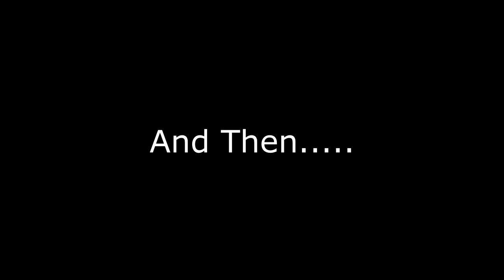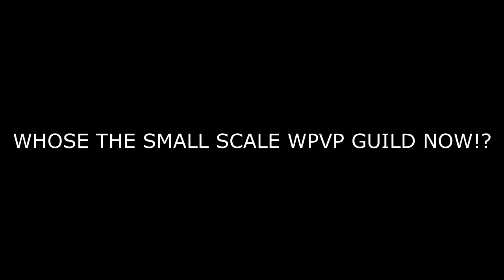Division VII Timless Isle Gank Squad.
All Set out to kill Skillstep only to be engaged by angry alliance. We had to stay for some rounds. Push backs happened between both parties. A round of applause to Alliance ED well fought!